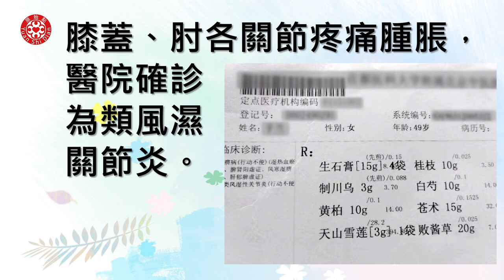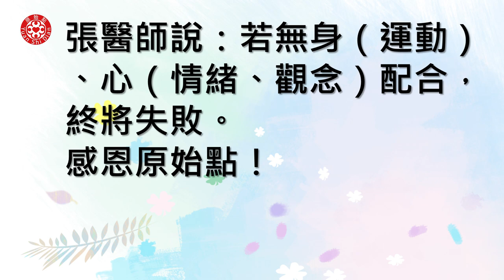類風溼關節炎 薑粉泥按推經驗分享